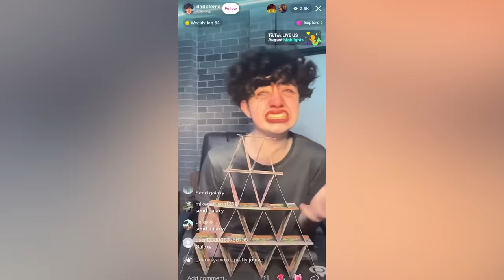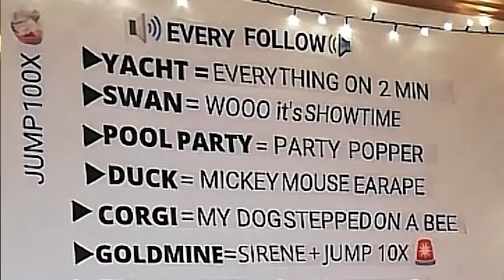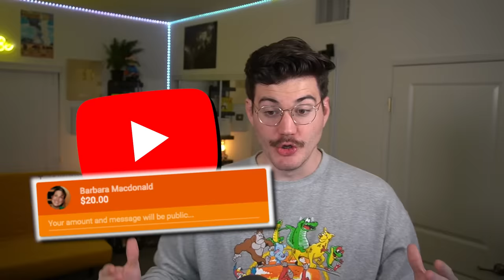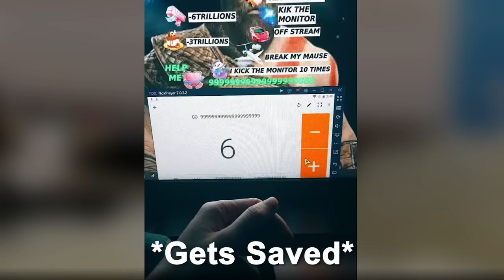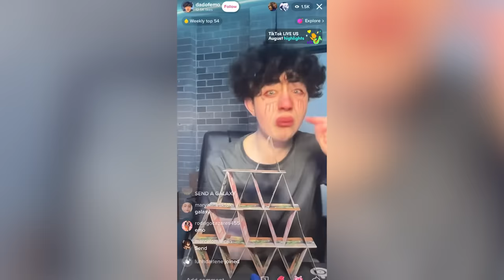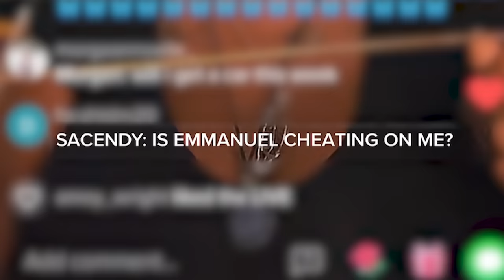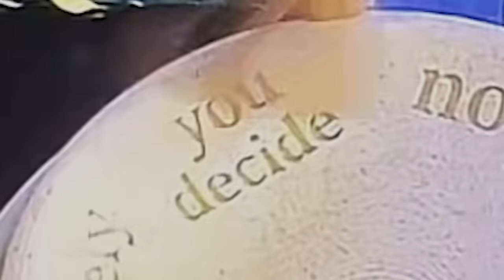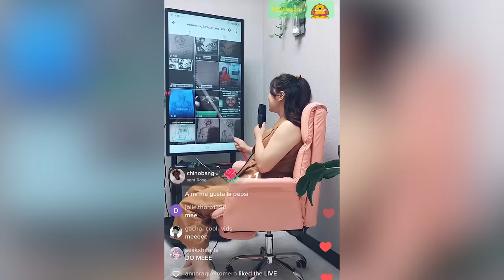TikTok Livestreams are a Disaster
Recently I took a look into the world of TikTok Livestreams and the disaster, confusion, and fear they bring.

Have a suggestion for a new video? Submit it here!

Custom Music by Oval:  @OvalMusic
Outro: Pls Proceed by Baron Grand

If you're reading this comment: "Wow, Ted, those livestreams ARE a disaster. What the heck! (Please let them go I did what you asked Ted please)"